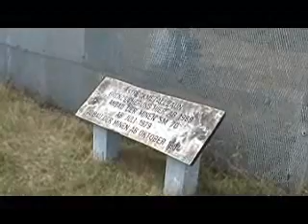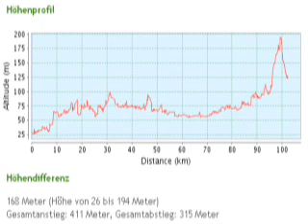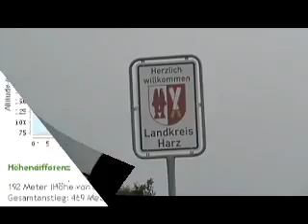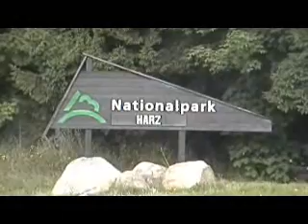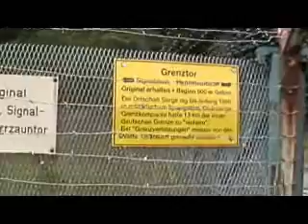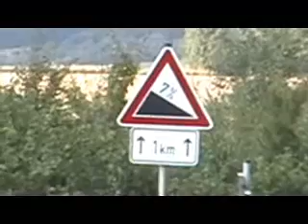Deutsch Deutscher Radweg (2)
13 Tage/1075 Kilometer/8000 Höhenmeter: Auf dem Deutsch-Deutschen-Radweg im August 2008 entlang der ehemaligen Grenze zwischen Ost und West von Lübeck(Travemünde) nach Hof(Prex).